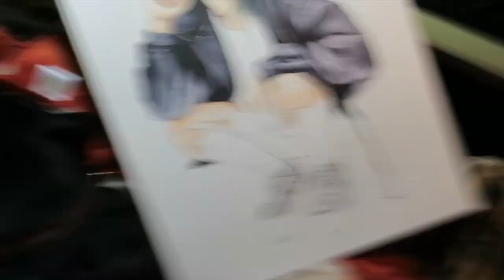Complementary colors: a marker drawing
Marker drawing in the traditional complementary colors: green and red. The drawing was made with Letrasets promarker, Flexmarker and tria marker on Strathmore paper. Music: Moon & Sun "Hollow".